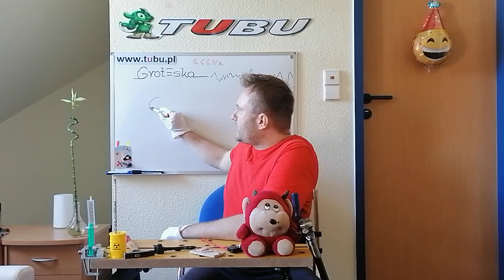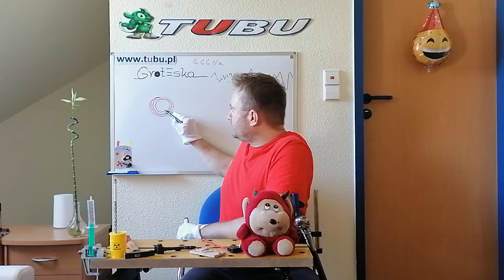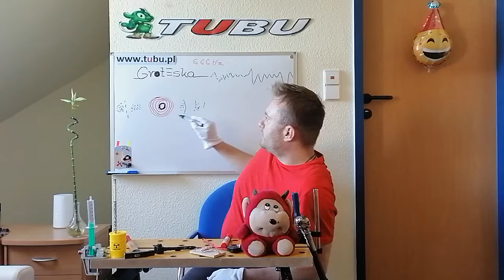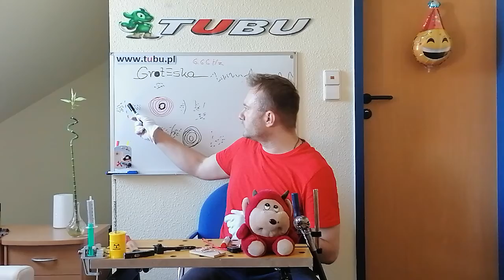EPICENTRUM szukajcie a znajdziecie - najechać na AMBICJĘ. czytaj OPIS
szukajcie a znajdziecie , próbujcie a możne uda się, ... PROWOKACJA macie próbować żeby PODRAŻNIĆ wasza AMBICJE ...:)

czytajcie OPISY są dużą CZCIONKĄ :)